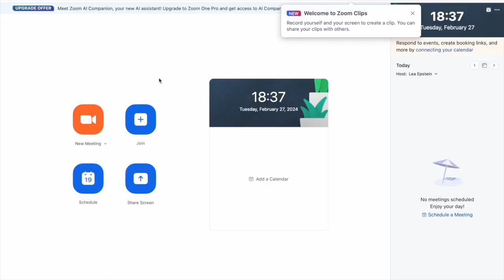The Big Move (Japan to College): A Documentary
An hour-long documentary exploring the experiences of students who have moved from Japan to a foreign country for college, capturing their initial encounters with a new cultural environment.